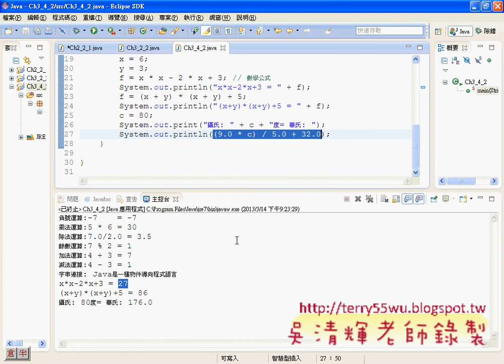09_運算子範例說明(JAVA入門到Android設計 吳老師)